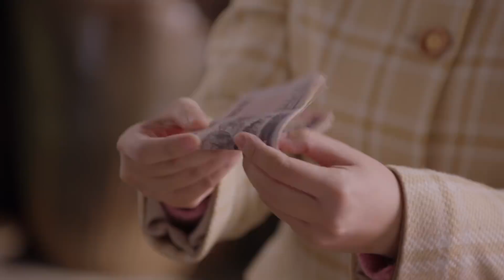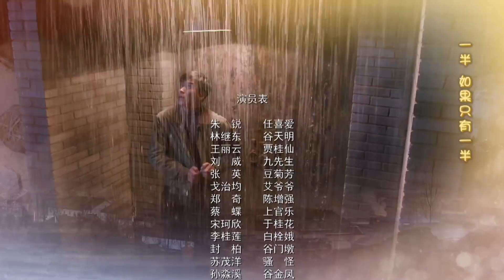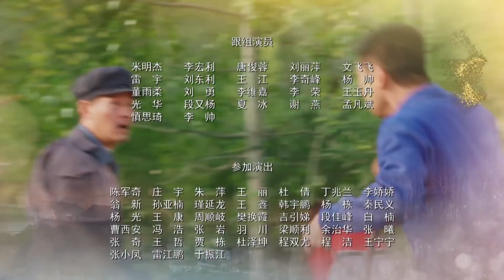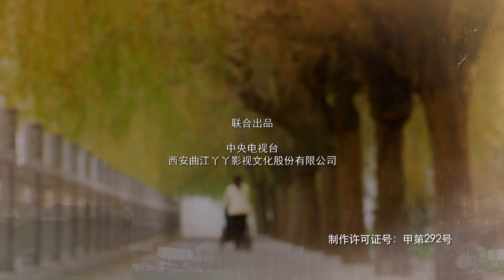初婚22（主演：朱锐、林继东、蔡蝶、刘威、王丽云）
片 名：初婚

集  数：35集

导 演：张晓春

主 演：朱锐、林继东、刘威、王丽云、蔡蝶等